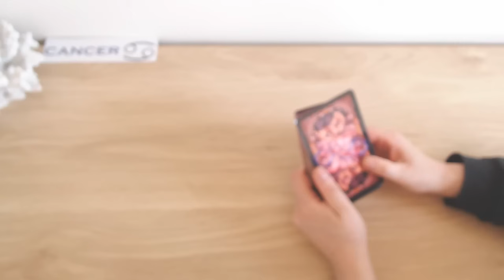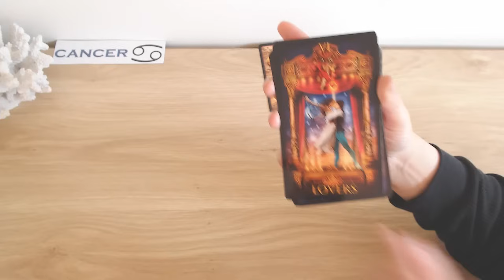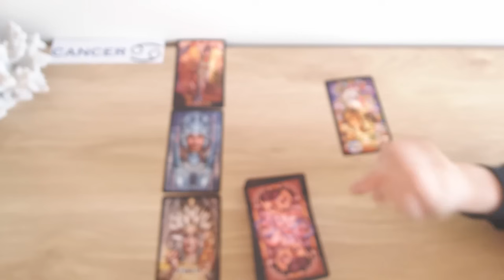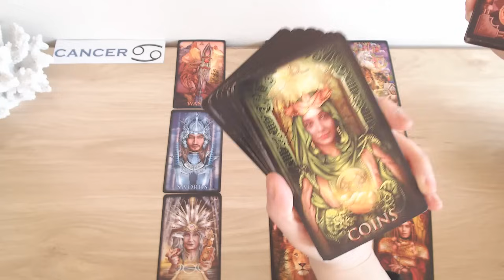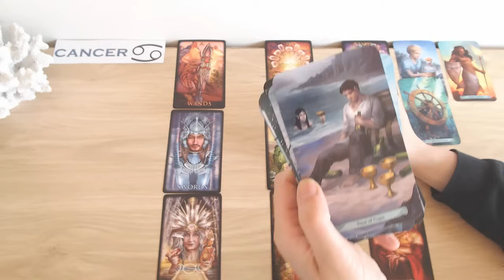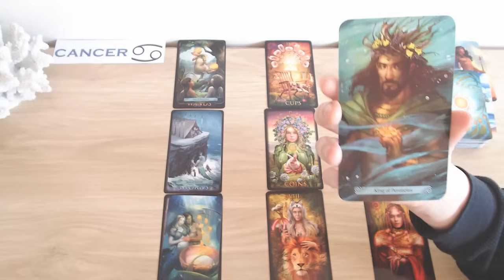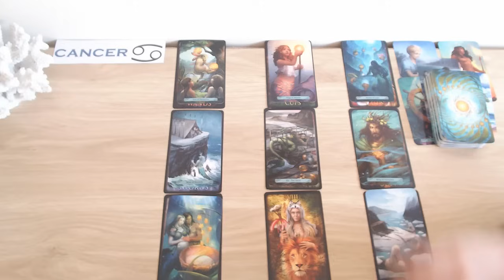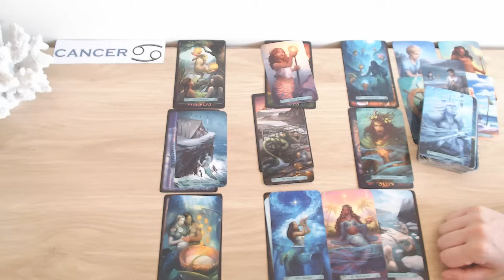CANCER 💞 A CONVERSATION LEADS TO CLARITY! 😌 PEACE & BALANCE ARE COMING! ⚖️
💘 HELLO CANCER & WELCOME TO YOUR WEEKLY TAROT READING 💘

Don't pay full price - there's still time!
Email us here: - we'll send you information about the Master Tarot Course and we'll add you to the early bird discount when the course is live and share some fun details with you! We will NOT spam you or share your email with anyone else. We'll only use your email to let you know when the course is live with your special discount!

We hope the messages bring you peace, love, unity and clarity X

🔮 ABOUT US 🔮
Welcome to Fifi and Gigi's Tarot Readings. After 26+ years of doing face-to-face tarot readings, we've decided to go digital, so that we may help and guide a wider audience. As tarot readers, we are quick to tap into energies and channel messages from spirit for your highest good so that you can live your best life because you deserve it! Cross watchers are always welcome.

Please note that we will NEVER ask for donations or gifts, and we will NEVER reach out to you to sell personal readings. We do these readings because we have a passion for tarot. Keep your hard-earned money safe. If anyone approaches you posing as us, they are scammers — please report them! If you see this video, either in its entirety or portions of it, and has been altered or posted on another channel other than Fifi’s and Gigi's Tarot Readings, please report them. Thank you for your support!